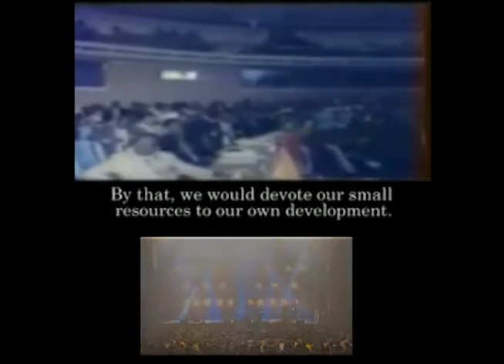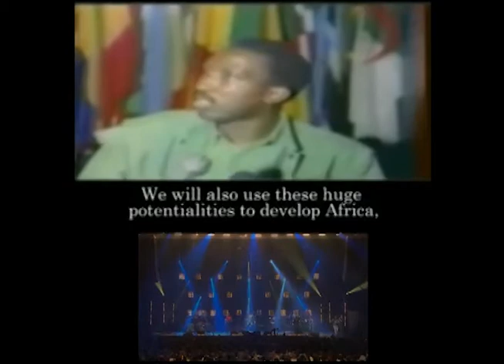Sankara,Captain Thomas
A true African Hero!